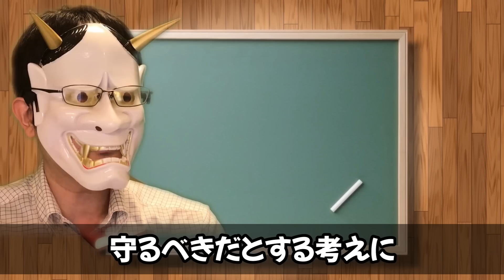杉尾秀哉議員、大臣レクが長過ぎと糾弾するも、論破され逃亡。そして、安住淳国対委員長にブーメランｗ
立憲民主党の、小西ひろゆき議員のパートナー？杉尾秀哉議員の内閣委員会での質疑ですが、非論理的ですね。糾弾している相手を間違えてるのでは？立憲民主党安住淳国対委員長を参考人として呼ぶ？ｗ

目次
0:00 冒頭
0:39 事前通告、大臣レク
2:43 内閣委員会での杉尾秀哉議員
9:31 解決方法
11:08 結論

▼Amazon（私の顔）
▼Amazon欲しいものリスト

▼参考資料：
・調査

▼参考動画：
・内閣委員会（2023/05/23内閣委員会杉尾秀哉参照）

・立憲民主党安住淳、福山哲郎、自民党二階幹事長の不信任案巡る醜い三すくみ？
・立憲民主党和田あいこ区議、偽ブランド品で罰金。直後に立候補で当選。蓮舫議員も、辻元議員も応援してたのに…離党届既に提出。